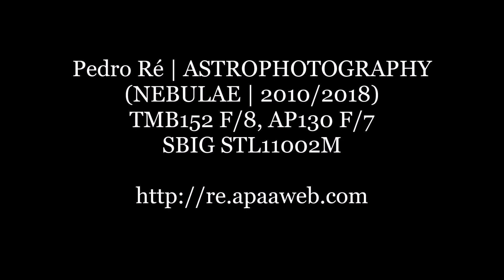Pedro RE' | ASTROPHOTOGRAPHY (NEBULAE | 2010/2018)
Pedro RE' | ASTROPHOTOGRAPHY
(NEBULAE | 2010/2018)
TMB152 F/8, AP130 F/6
SBIG STL11002M